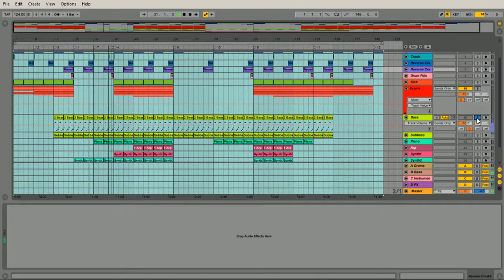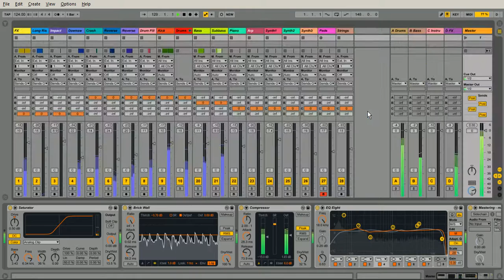Piano House Ableton Template - Download Link in description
The melodic chords and the sound gives out a very nice feeling for the clubs and the beach. Arrangement is ready for vocals. Fantastic groove and dancefloor killer. Download and make your cool tracks.

Full Track
Ableton Live 9
Sylenth
Korg M1
Master Rack Included
8 Midi Tracks
18 Audio Tracks
Ready for Vocals